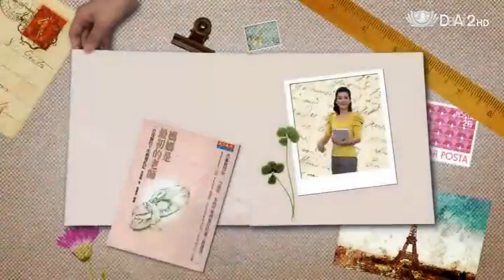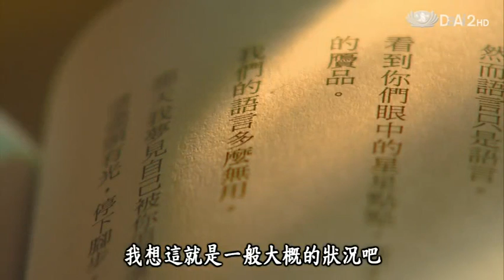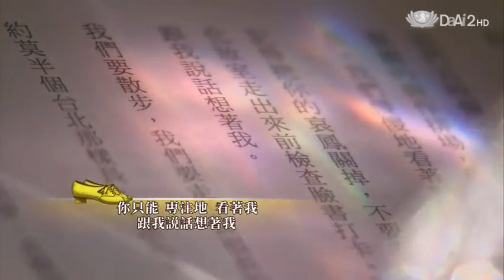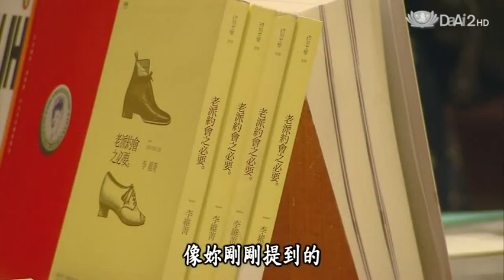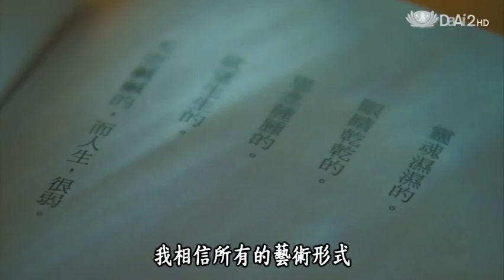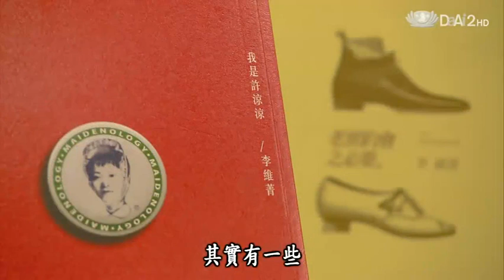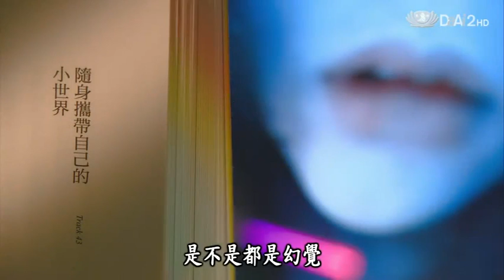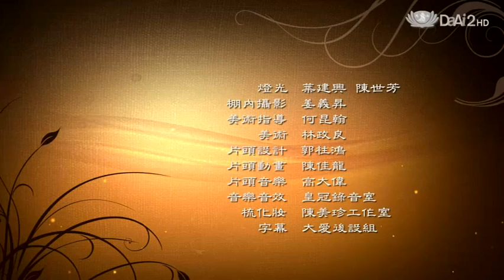20130813《愛悅讀》生活文化【老派約會之必要】李維菁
"帶我出門，用老派的方式約我，在我拒絕你兩次之後，第三次我會點頭。不要msn敲我，不要臉書留言，禁止用What's App臨時問我等下是否有空。我們要走很長很長的路。約莫半個台北那樣長，約莫九十三個紅綠燈那樣久的手牽手。"

這篇念起來具有詩的節奏感的小小詩，在網路上被熱烈轉載，文字來自李維菁的《老派約會之必要》。

繼「我是許涼涼」之後，李維菁再度出手，以《老派約會之必要》描寫都市女人的情感與孤單。書評家楊照說「很難想像，讀過李維菁的小說，誰還敢接受她採訪，至少我不敢。」

李維菁具備充沛的想像力，她以記者的筆，深刻描繪現代人的感情，直指人心。

                 8/13     （二）20:00 首播

8/14     （三）00:30、10:30、17:00 重播

            愛悅讀-生活文化《老派約會之必要》李維菁

            1.中華電信MOD  99台

            2.有線電視 211頻道   或電話洽詢當地系統業者

4.大愛二台HD雲端直播 畫質好 還可迴看兩小時前的節目 觀賞更方便

主持人： 陳明麗

顧問：楊照、傅月庵、王秀園 深情推薦